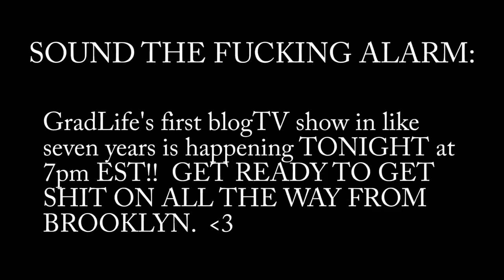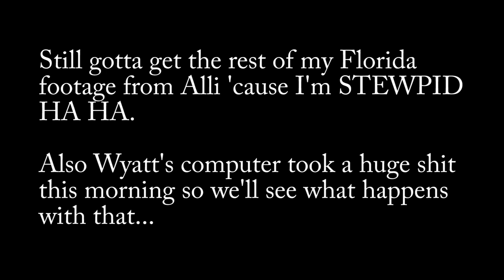When was Florida? (12.11.10)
Catch-up vlog!  Get ready for a blogTV show at 7PM EST TONIGHT!!

Wy-Wy's Flickr!

Steam Group!